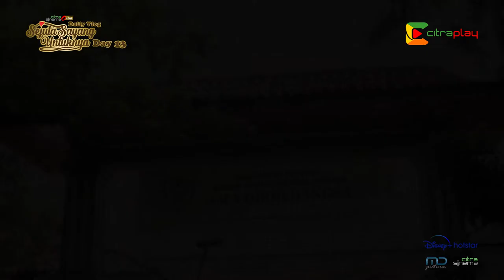Daily Vlog Sejuta Sayang Untuknya Day 13 - Citrasinema On Set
Konten ini memperlihatkan kegiatan shooting dan keseruan artis maupun crew shooting Film Sejuta Sayang Untuknya(judul awal Tanpa Kata Cinta) yang diproduksi Citrasinema. Artis yang terlibat dalam film ini diantaranya Deddy Mizwar, Syifa Hadju, Umay shahab, Edbert Enstein, Asrul Dahlan, Dll. Proses shooting dilaksanakan selama 14 hari, mulai tanggal tanggal 09 November 2019 hingga 26 November 2019.

Produced By : Bayu Fatullah
Videographer : Teguh "Uwo" Adityo
Editor Offline : M. Fiqih Setiadi
Editor Online : Hanif Hardiansyah
Graphic Design : Bambang Sujadi
Creative Concept : CitraPlay Team